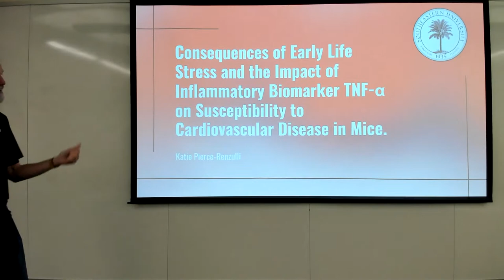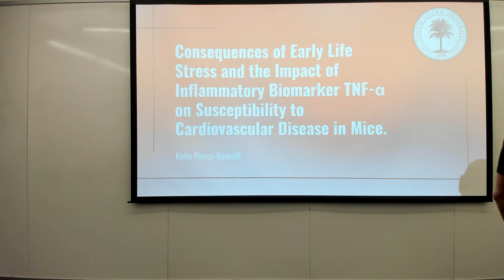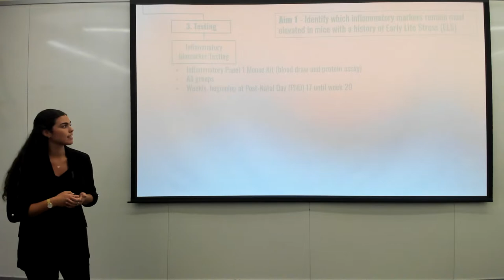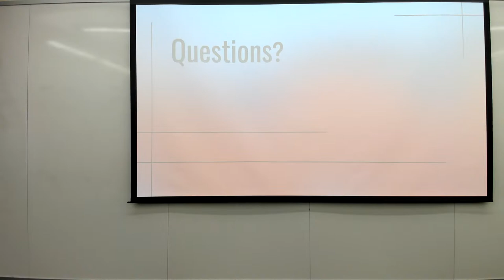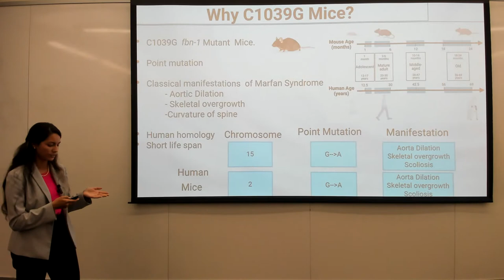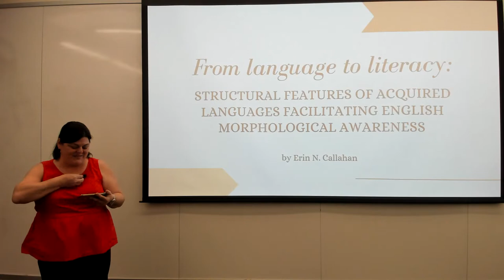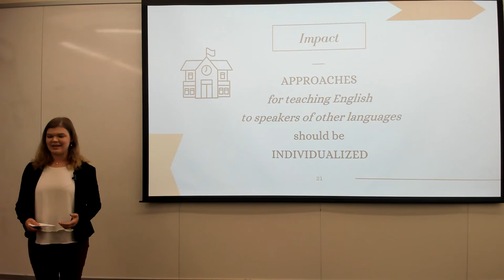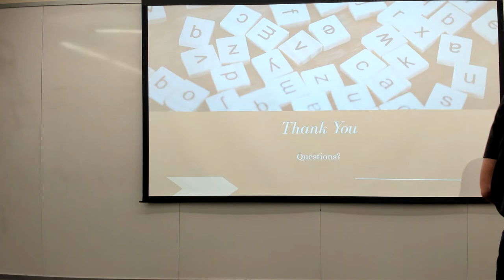Capstone Presentations S 121/122 Afternoon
CNHS Spring 2023 Capstone Presentations S 121/122 Afternoon